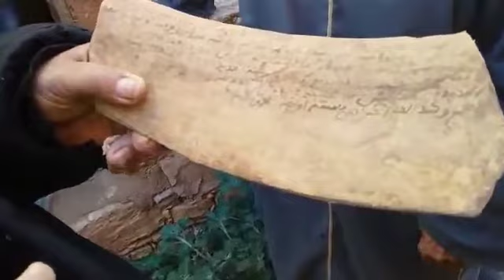المخازن الجماعية العتيقة في سوس او مايسمى ب اكادير